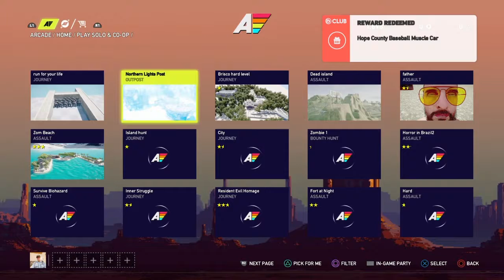Far Cry 5 #4 - Wingman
This time in Far Cry 5, we complete the Wingman mission with Nick.